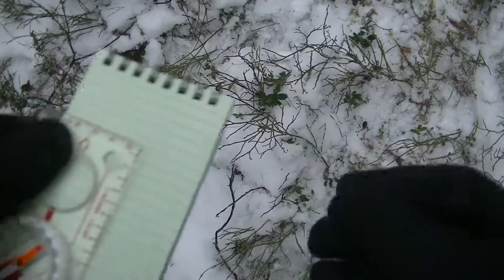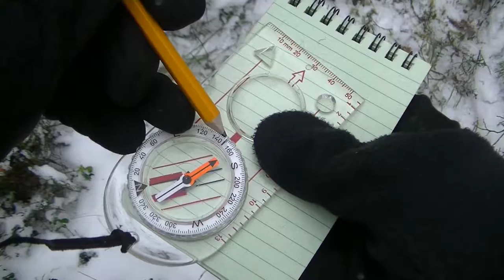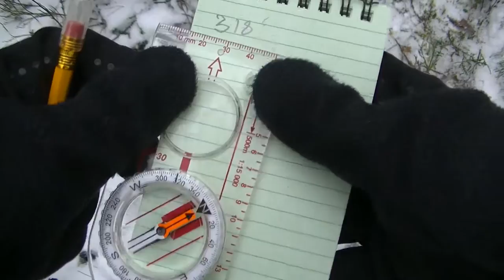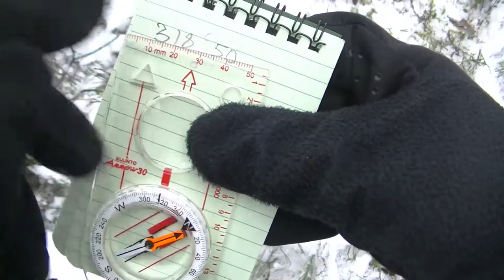Backtracking With A Compass (MikeOut E4)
Presenting a simple method to backtrack a set of "waypoints" with nothing but a compass, a notebook and a pencil.

Sometimes you just want to quickly head off-track, take a detour, explore the surroundings or just want to get back home, to camp, to the trail head, etc. Perhaps you don't have a map, perhaps you do, regardless - backtracking with nothing but a compass may be more useful than you think. A skilled compass user is also usually faster than someone using a GPS.